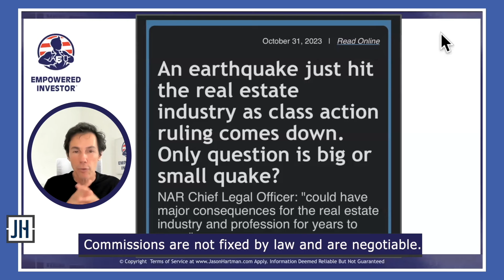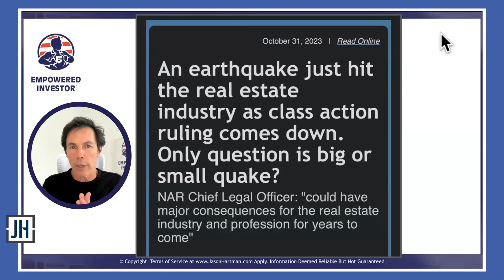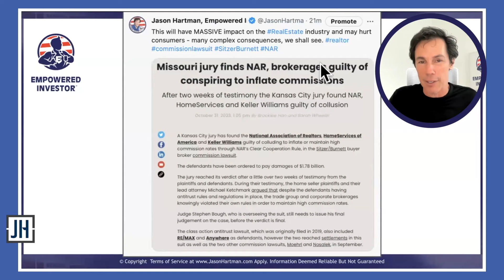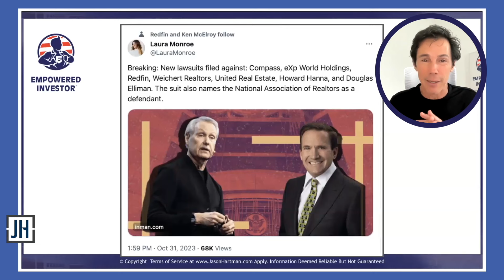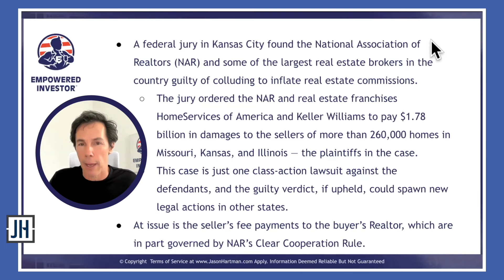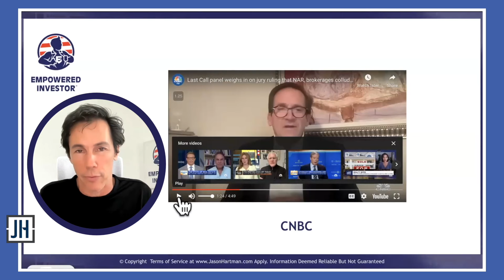Breaking News: The $1.8 Billion Verdict That Will Change the Real Estate Market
Jason talks about a Missouri jury that has found the National Association of Realtors (NAR) and several major brokerages guilty of conspiring to inflate real estate commissions, resulting in a fine of $1.78 billion. This ruling has significant implications for the real estate industry, potentially leading to major changes. The case, representing 500,000 homeowners in Missouri, has achieved class-action status and is expected to expand nationally, with damages potentially exceeding $100 billion in future lawsuits.

The impact of this case extends to homeowners and the entire real estate market. Commissions, which many consider excessive, may be reevaluated. While NAR collects substantial fees, a fraction of the money goes to agents. The legal battle against corporate real estate companies and NAR seeks to hold them

Follow Jason on TWITTER, INSTAGRAM & LINKEDIN
Twitter.com/JasonHartmanROI
Instagram.com/jasonhartman1/
Linkedin.com/in/jasonhartmaninvestor/